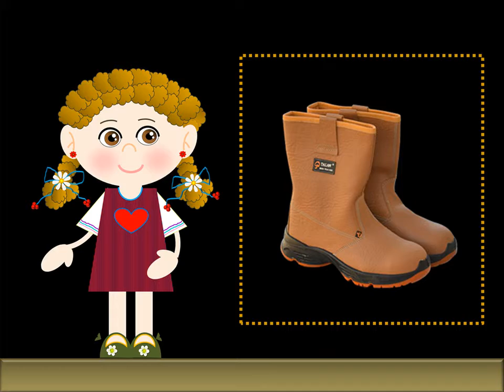EL COLOR MARRÓN EN ESPAÑOL - VIDEOS PARA NIÑOS - LOS COLORES - THE COLORS IN SPANISH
¡¡Hola!!!
Hice este video pensando en aquellos paises donde el color CAFÉ se conoce como color MARRÓN . En él  , encontrarán diversos ejemplos de color marrón , para que los alumnos puedan identificar facilmente este color.